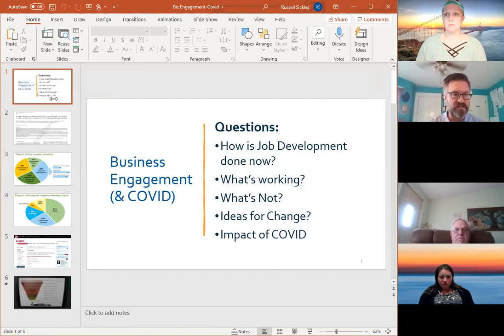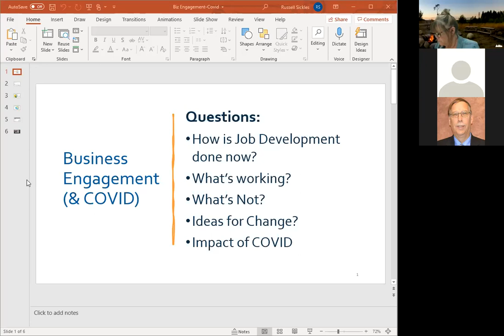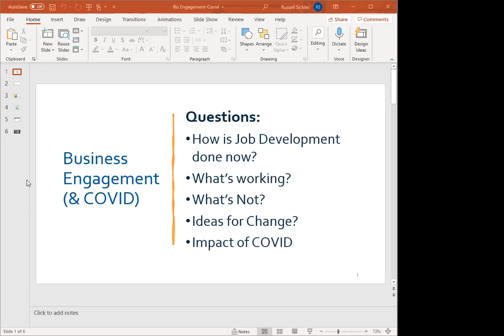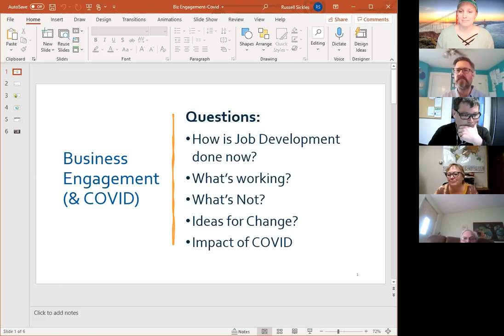April 2021 Provider COP Meeting